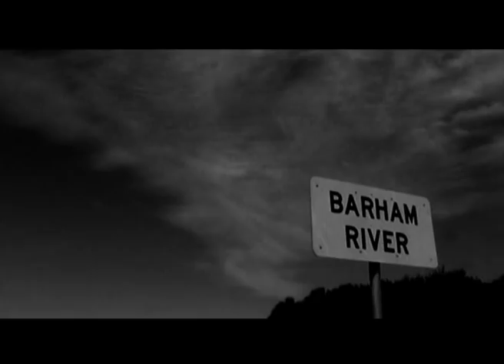Elbow - Crawling With Idiot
Travelling.
Uni video 2007